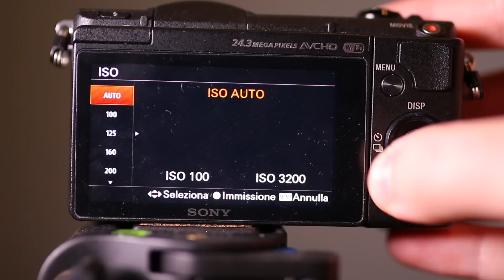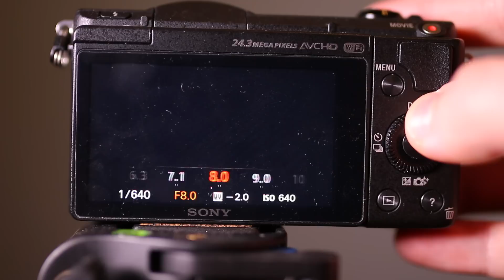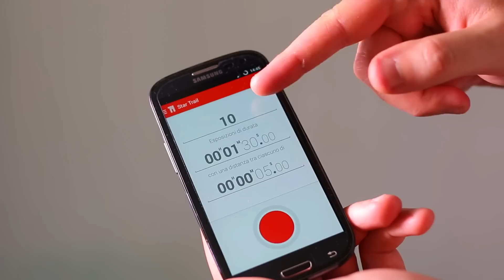Come fotografare le stelle.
TriggerTrap
Nikon: controllate tra gli altri articoli.

La mia attrezzatura fotografica e videografica

Meine Ausrüstung DE

Mi equipo

Mon équipement

Se volete aiutare il mio lavoro, per favore fate una donazione per motivarmi a fare video migliori!